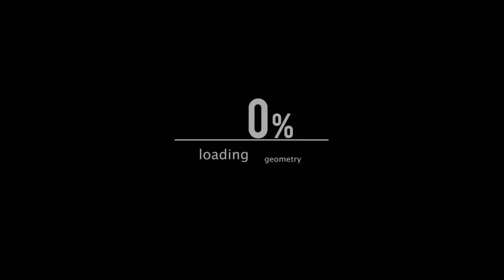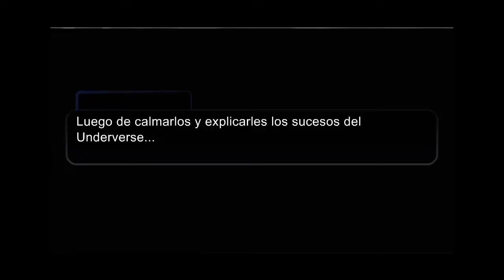Undertale reacciona a Underverse parte 10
¡Hola Familia! hoy toca Underverse ya que vi varios sub pidiéndomelo y aquí se los traigo.
Por ultimo pero importante ¡no olviden dejar sus preguntas y retos en los comentarios para hacer el especial "400 o más sub"(pongo el más porque ya pasaron los 400 XD) recuerden que el especial es 100% para ustedes, así que dejen sus preguntas y retos y tratare de tenerlo listo para el fin de semana U.U!